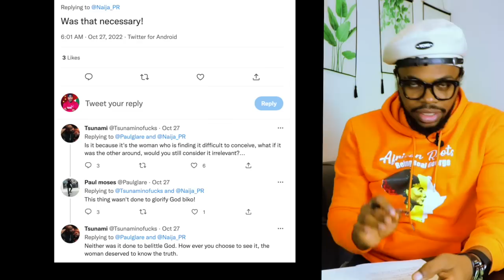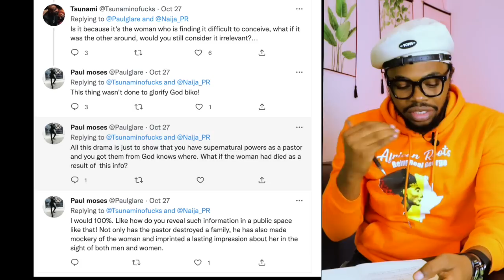PROPHECY! PROPHECY! PROPGEY! Your Husband is Fukin your Sister! 🙆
A lot is going on in Prophetic Churches this days and I am just amazed that people see nothing wrong with all this. By the way, who is this prophet?